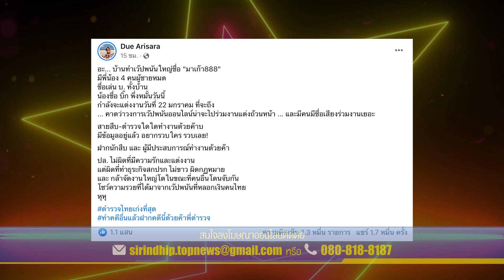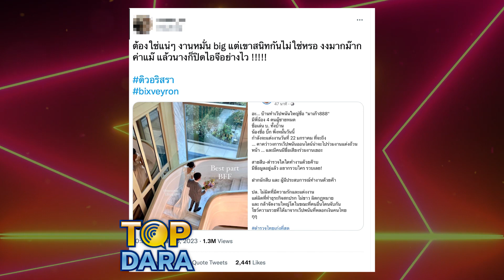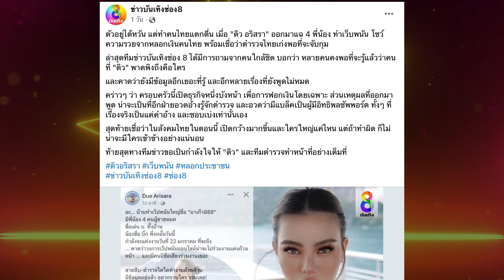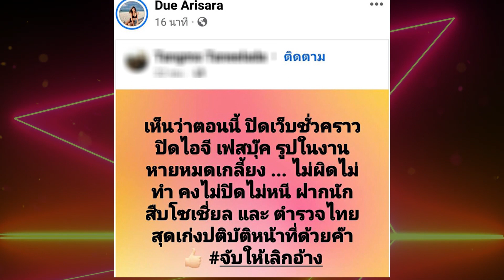แฉลากไส้ไม่มีแผ่ว “ดิว อริสรา” ซัดแรงต่อเนื่อง ฟาด"หนุ่ม บ." ล่าสุด จับให้เลิกอ้าง | TOP DARA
กลายเป็นประเด็นร้อนที่ต้องตามกันต่อแบบยาวๆ หลังคุณแม่ยังแซ่บ “ดิว อริสรา”ออกมาทิ้งระเบิดตู้มใหญ่ ด้วยการโพสต์แฉคนทำเว็บพนันแห่งหนึ่ง ชื่อเล่น บ. ทั้งบ้าน มีพี่น้อง 4 คน เพิ่งหมั้นวันนี้ และกำลังจะแต่งงานวันที่ 22 มกราคม 2566 พร้อมฟาดไม่ยั้งฝากตำรวจจัดการ!